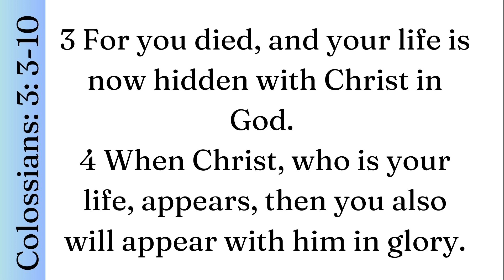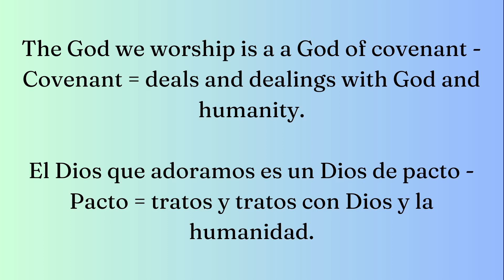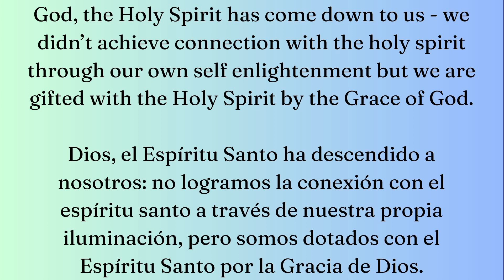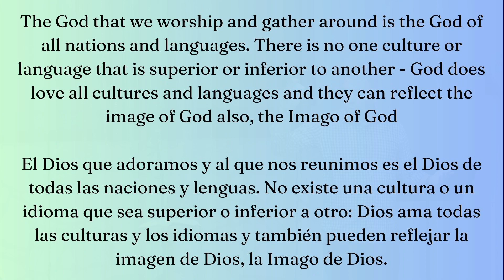VISIBLE & INVISIBLE FULLY ALIVE PT6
5.28.23

Happy Memorial Day Weekend! Welcome to Imago Church Worship. There’s nothing better than being able to gather and worship our Lord with all of our hearts! We are preparing for a whole new chapter together. Today we will be concluding our series on the book of Colossians: Visible and Invisible.

Sermon Text: Colossians 3:3-10
Sermon Title: Fully Alive

LinktreeLinktree
Imago Church | Instagram, Facebook | Linktree
Linktree. Make your link do more. (Not automatically expanded because 3 MB is too large. You can expand it anyway or open it in a new window.)